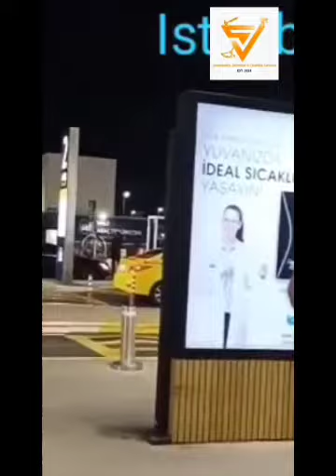20211005 1 360p